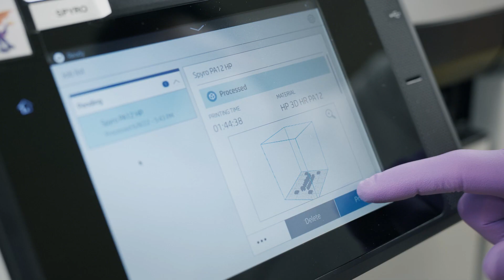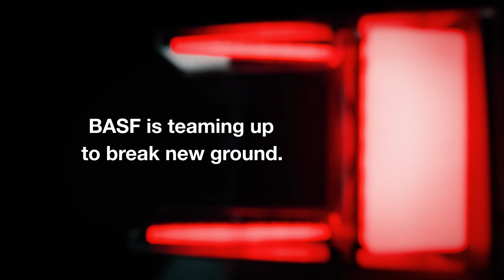BASF co-creation project with Citroën. Concept Car oli. The making-of.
Together with Citroën, we joined this journey to a new fully electric car concept: oli [all-ë]. Less is more! This is not about the fastest or most luxurious car but a testament to how much can be saved by reducing weight and resource usage on a step forward to sustainable mobility.  A minimalistic approach paved the way for a refreshing and innovative design. Various components have been radically reinterpreted and constructed by using materials in a different context. The team was using plastics, coatings and 3D printing from BASF in a way that had never been done before. Explore this microcosm of ideas and solutions!